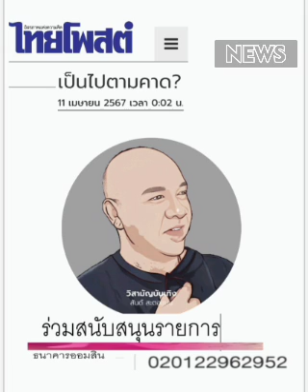เป็นไปตามคาด.???